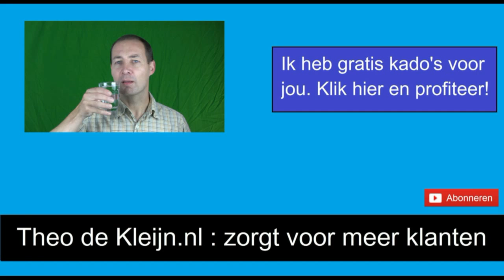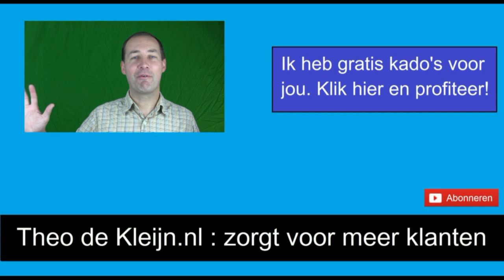Filmpje Maken Voor YouTube Tips #9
In deze videoreeks geef ik jou tips hoe je als zelfstandig ondernemer een goed YouTube filmpje maakt. Dit is tip 9 uit de videoreeks.

0:15 : tip 9
0:40: outro

Meer informatie?
Telefoon: 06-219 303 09 [Theo de Kleijn]
Mail: info[at]theodekleijn.nl